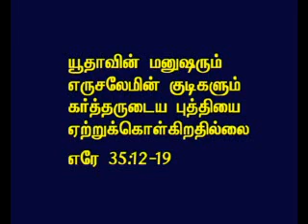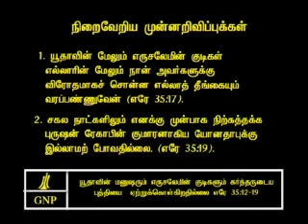TAMIL BIBLE VIDEO COMMENTARY JEREMIAH 35 PART 3